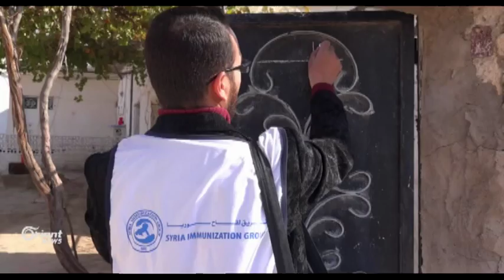انطلاق حملة جديدة ضد شلل الأطفال بريف إدلب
انطلقت في ريف إدلب حملة جديدة للقاح الفموي ضد شلل الأطفال , وتأتي الحملة بعد ظهور عدة حالات شلل أطفال في المناطق الشرقية من سوريا وستشمل الحملة كافة أطفال المحافظة دون عمر الخمس سنوات بحسب القائمين عليها.
محمد الفيصل – مراسل أورينت نيوز – ريف إدلب